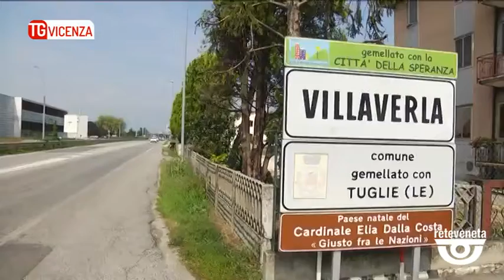TG VICENZA (06/03/2019) - NOTIZIE DAL TERRITORIO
TG VICENZA (mercoledì 6 marzo 2019) - VILLAVERLA
ENNESIMO ASSALTO FALLITO A UN BANCOMAT
Villaverla. Hanno fatto esplodere lo sportello bancomat della filiale locale di Banca Intesa ma sono fuggiti a mani vuote grazie all'intervento di un cittadino che, sentito il botto ha avvisato I carabinieri. Ancora un assalto notturno nel vicentino dopo quello di Camisano di lunedì. L'esplosione intorno alle 2. I carabinieri della compagnia di Thiene cercano l'auto usata dai malviventi: un'Alfa Romeo di colore scuro.

TORRI DI QUARTESOLO
IN AUTO CON LA DROGA:  I CARABINIERI FERMANO DUE GIOVANI
Torri di Quartesolo. Viaggiava in auto con una ventina di grammi di marijuana il ventiduenne di Torri fermato martedì notte dai carabinieri nell'ambito di un apposito servizio. Il ventenne che ha dichiarato di avere con se' la droga per uso personale è stato segnalato alla prefettura che potrebbe disporre anche la sospensione della patente. Stessa sorte per un venticinquenne di Castegnero, bloccato con quasi tre grammi di cocaina.

MONTECCHIO MAGGIORE
VIGILI IN STATO DI AGITAZIONE
Montecchio Maggiore. Turni in notturna che fanno fatica a conciliarsi con la carenza di organico. Sono queste le motivazioni alla base dello stato di agitazione del personale addetto al comando polizia locale del comune. Un problema, tra dipendenti e amministrazione che dura da qualche tempo. Lunedì in programma un incontro con il prefetto.

AGUGLIARO
FALSA VENDITA ON LINE DI UNA RUSPA, DENUNCIATO CALABRESE
Agugliaro. Aveva messo in vendita on line, per conto di un'ignara azienda, una macchina operatrice del valore di 15.000 euro, il quarantenne calabrese denunciato dai carabinieri per sostituzione di persona. Il truffato, un trentacinquenne di Agugliaro, a titolo di acconto, aveva effettuato un bonifico di 1.500 euro senza avere più notizia né del venditore, né della macchina operatrice. Per questo aveva presentato denuncia ai carabinieri che sono risaliti all'autore della truffa.